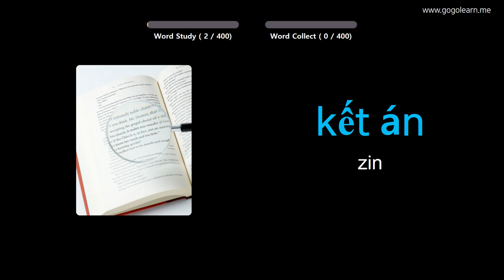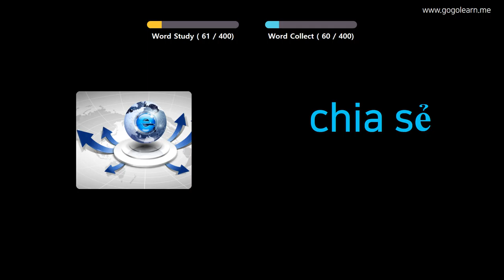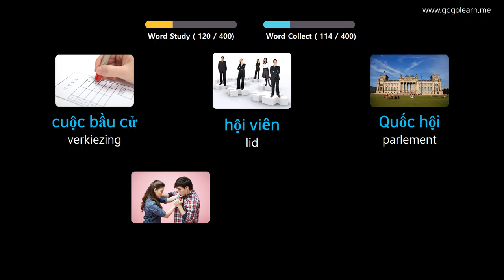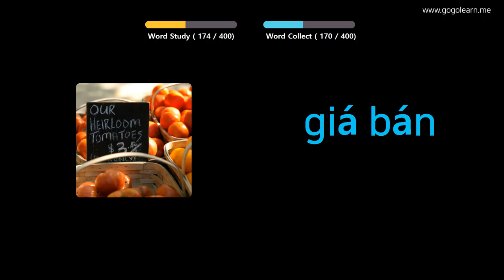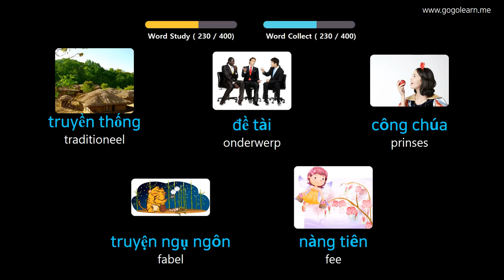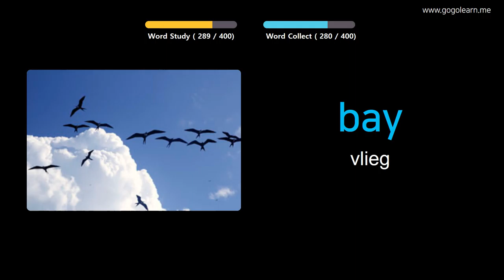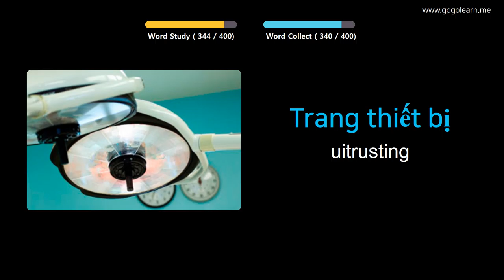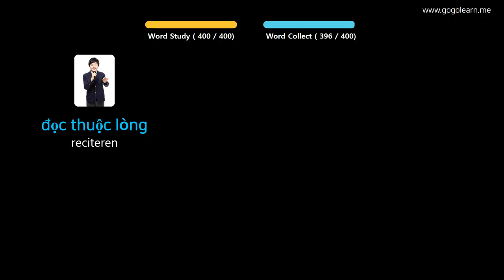Vietnamees Leren Door Middel Van Foto's |Vietnamees woordenschat Middelbare School 3 | Golearn